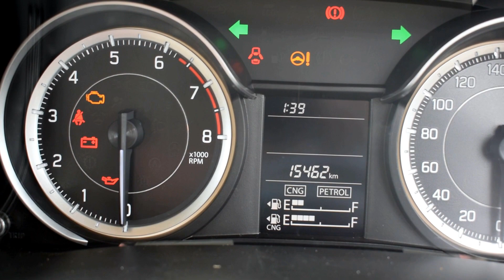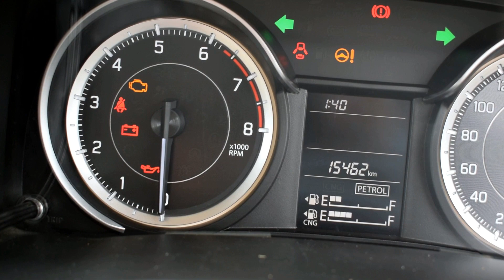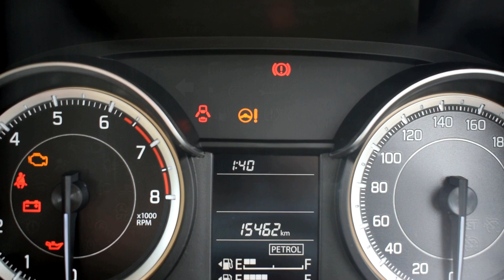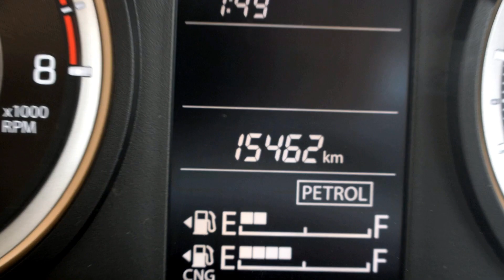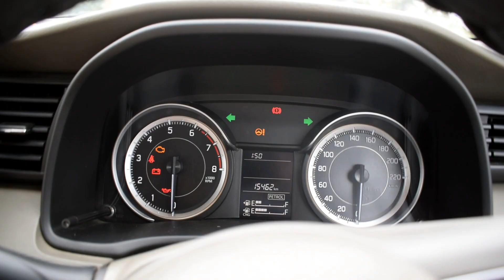Maruti Suzuki Ertiga VXI CNG | Ownership Review Kannada | 15,000 kms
For Life Changing
Modicare Business Oppurtunity